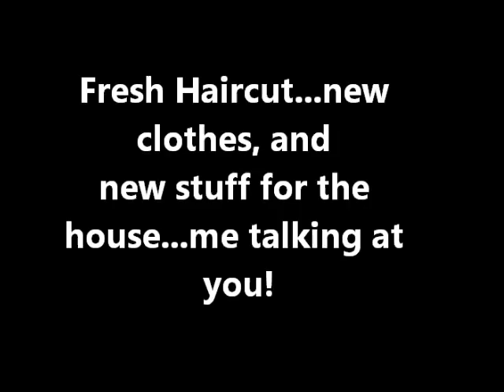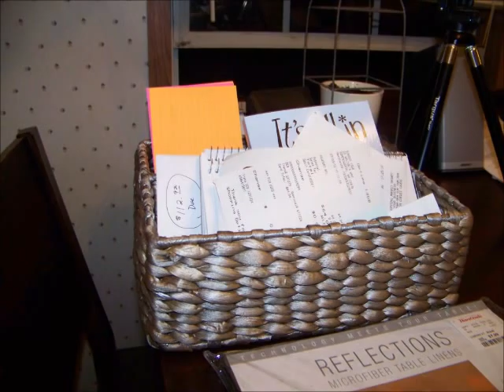Steppin it up...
Taking care of myself, new clothes, shopping finds. butch being femme at shopping choices! LOL